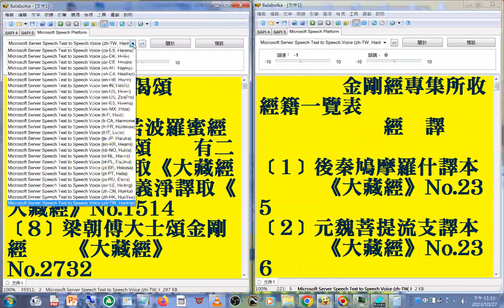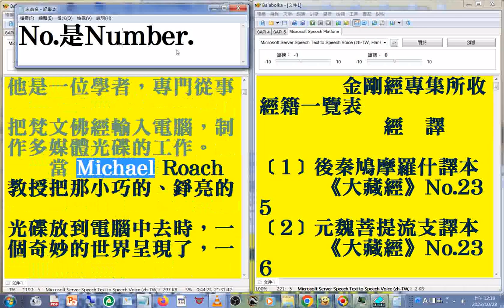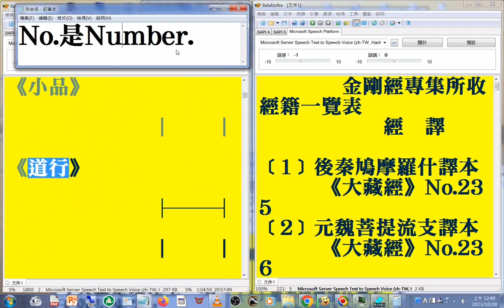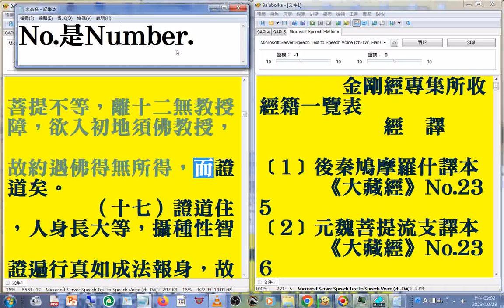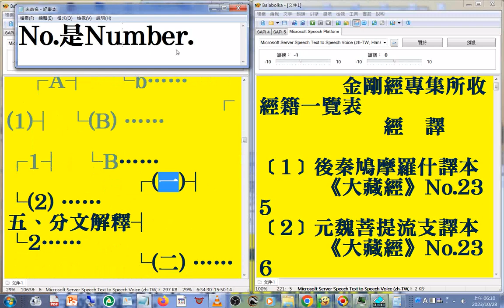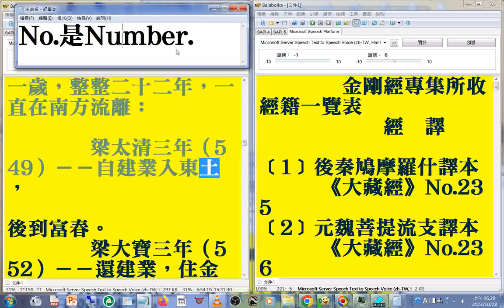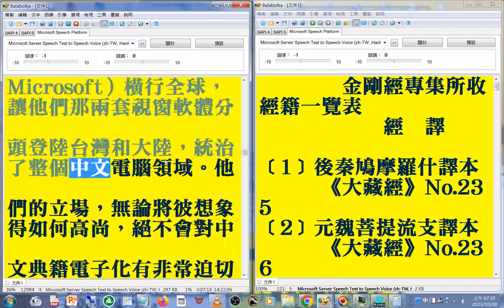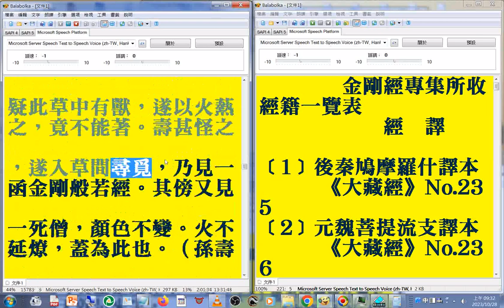007#有聲書#金剛經專集 g01(含#彌勒菩薩#偈頌) 摘錄#美國佛教會電腦資訊庫功德會佛學辭典集成佛學十大專集 20231029